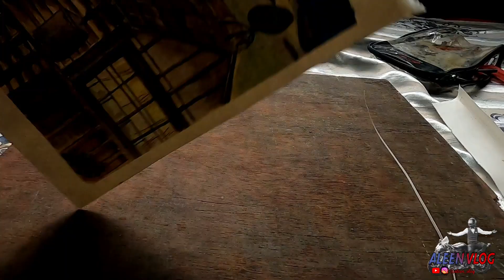Utilizing My Lockdown Days | Beautiful Painting Done By Me | Aleen Vlog | Nepal